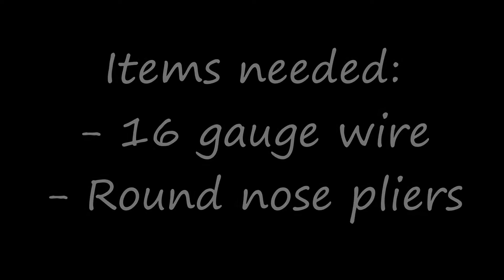Letter K - Wire Letter K - DIY letter K in wire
This video shows how I make the capitol letter K in wire.

Listing of items:
- OOK Galvanized Wire
- Wire Cutter

Equipment I used for making this video:

Any support would is truly appreciated!

Read all safety guidelines and instructions and regulations. Use any and all materials with caution and follow product instructions. Use at your own risk if you wish and try to replicate this as it is viewer's responsibility to use their own judgment and precautions if they plan to replicate this project. Read any and all warning labels prior to use. Follow all safety guideline for each product you use. I do not make any warranties about the completeness, safety and/or reliability. We will not be liable for any damages or losses of any kind.